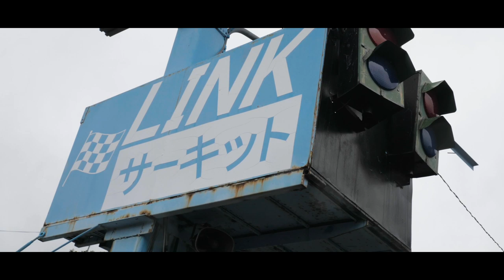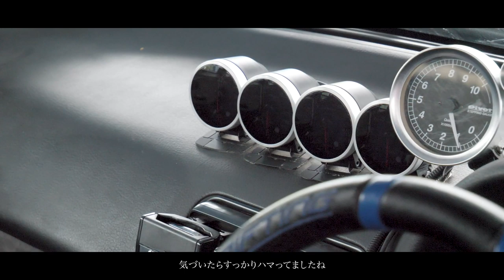Tohoku Style 180SX -Kyohei Oikawa- 【 DOCUMENTARY 】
東北仕様の180SXを駆り10年以上もドリフトを続けるドライバー、及川恭兵さん。
幼少期から車に興味を持ち、気付けばどっぷりハマっていた。

恭兵さんが所属するドリフトチーム【 Play ful 】
チームの名の通り" 楽しくふざける "事をモットーに走り続け、今現在は４名で活動している。

そんな恭兵さんがこれまで走り続けてこれた理由や、今後についてお話を伺ってみました。

※改めまして恭兵さん、Team playfulの皆様、福島リンクサーキット様、エル祭に参加された皆様。撮影にご協力頂きまして、有難うございました！

Kyohei Oikawa, a driver who has been drifting for more than 10 years driving a Tohoku 180SX.
I have been interested in cars since I was a child, and when I realized it, I was deeply into them.

Drift team to which Kyohei belongs [Playful]
As the team's name suggests, it continues to run under the motto of "fun and playful," and now there are four of us working together.

We have heard about the reason why Kyohei has been running so far and about the future.

メインカメラ : Panasonic GH5
サブカメラ : Panasonic GH4
メインレンズ : LEICA 25mm / F1.4
サブレンズ : LEICA 12-60mm / F2.8-4.0
サブレンズ : VARIO 45-175mm / F4.0-5.6
モニター : Atomos Shinobi 5インチ
マイク : RODE Video mic GO
ピンマイク : TASCAM DR-10L
ジンバル : DJI RS2
ND FILTER : K&F Concept 可変フィルター
アクションカメラ : GoPro Hero6 GoPro Hero7

当チャンネルでは主に、
ドライバーにフォーカスしたドキュメンタリー、
ドリフトイベント等の映像コンテンツを発信しています。